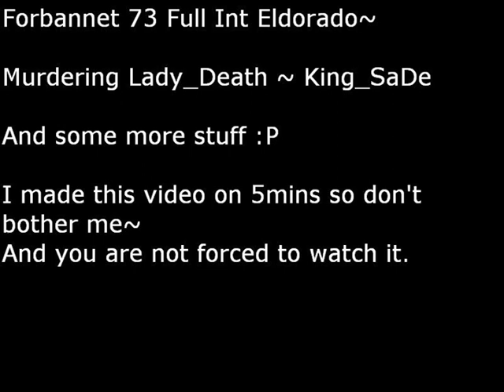Forbannet Eldorado PvP Collection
:P Thats it XDDDD

Full Int FTW Forever